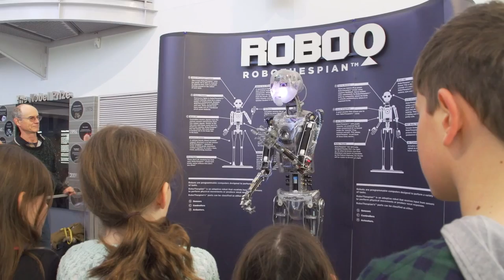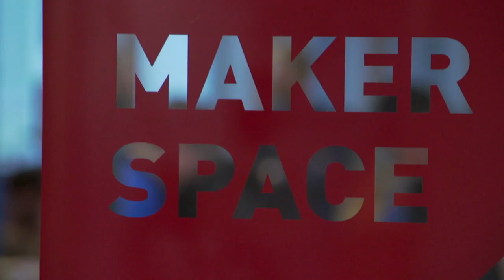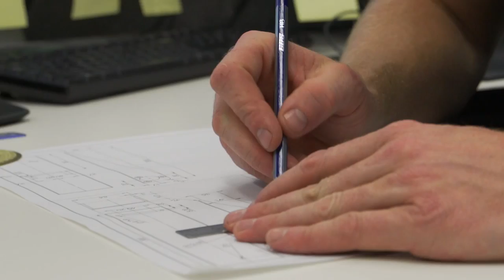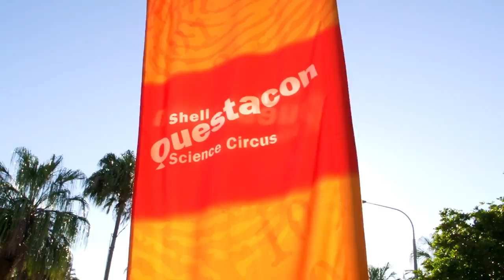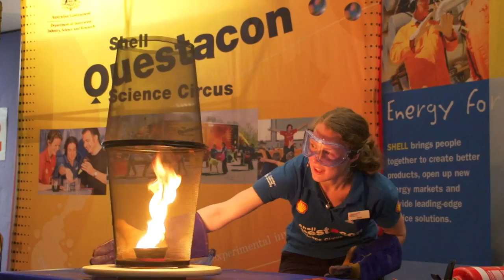Questacon Advocacy Video 2013